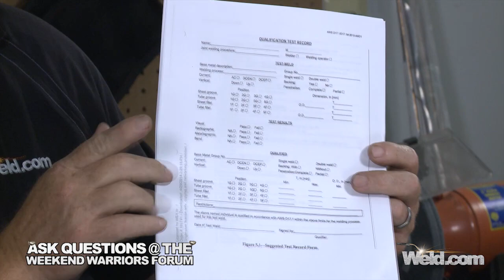D17.1 Certification: .063 Flate Plate Aluminum Tips | TIG Time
When you are certifying for D17.1 it is important to know a few things to insure you will have the best possible chance to pass. In this episode of TIG Time, we talk about some of these, as well as how to get out of trouble if your part starts to distort or move during your welding.

Some extra ways to prepare yourself for success:
Always prepare your materials before you begin a weld test. Wipe down your part and filler with Acetone to make sure all impurities are eliminated from work area.

Use a test fixture:
A weld test fixture will help you get the best possible results on your certification welds. These fixtures will help keep your part in place, as well as provide back up gas if your part requires it.

Weld.com welding videos are a series of welding shows that are loaded with welding tips, tricks and hints that will help you drop that perfect bead every time! Whether you are trying to become better in the areas of TIG Welding, MIG Welding, Stick Welding or Cutting; Weld.com has what you need. All videos are shot from "behind the hood" so you can get the welders perspective. In addition to showing you how to weld, many times we will show you common mistakes and how to avoid them.